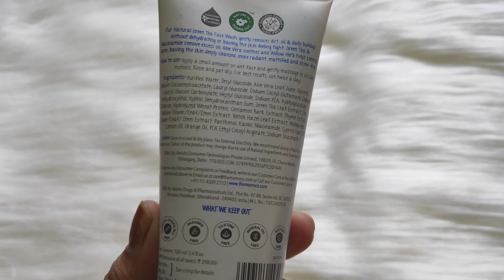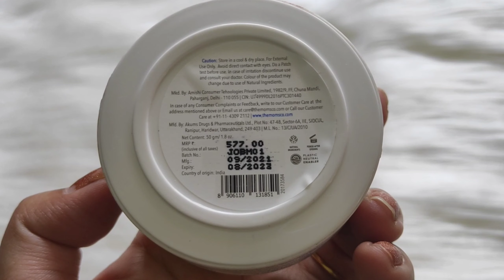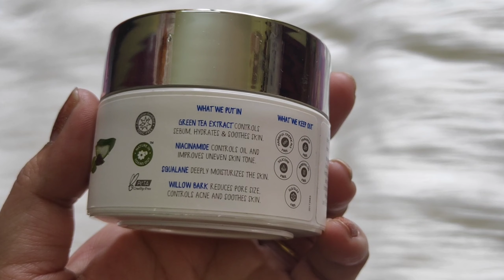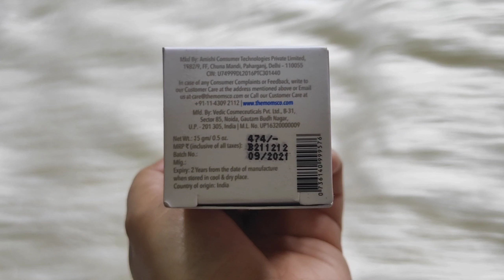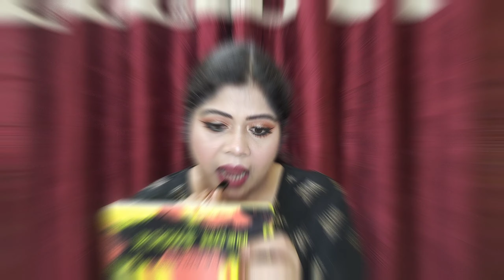My Morning Skin Care Routine In Winters || Easy New Year 2022 Party Makeup Look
Good skin is not an overnight job, it is a journey that takes time🌼

Filming Equipments Used:

Ring Light

1. Reviews about any product given by me is my honest opinion.
2. All the products recommended by me are based on my personal experience. It might not work well for another person.
3. The information provided are for general purpose and should never be considered as professional advice.
4. All the contents in this channel are created by me ( Channel owner : Priyanka Mishra).
5. I am not a professional make up artist.
6. Let's spread beauty awareness , love and
 positivity.